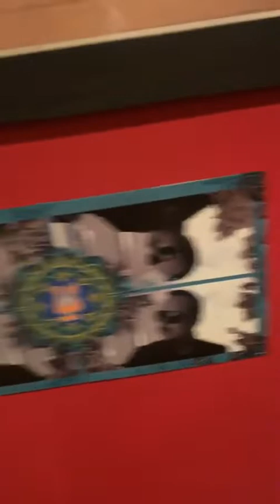Pre cumpleaños Pepe Aguilar. 🥳